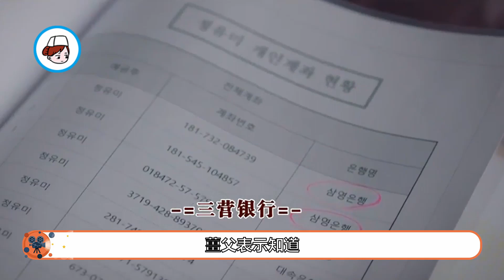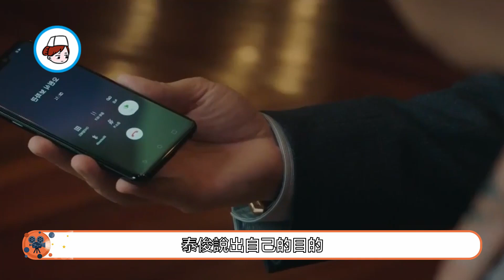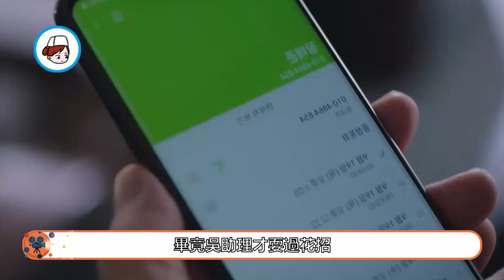【輔佐官 第十四章】兩大反派離離分分，互相牽制勾心鬥角卻苦了男主！韓劇# voice 不容錯過的聲音 보이스 張赫 李荷娜 白成鉉 金鐘雲【小暖觀影】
韓劇#電視劇集#韓劇解說#燒腦懸疑#推薦韓劇#熱播韓劇#劇情解說#劇情分析#劇情講解#小暖觀
影

片名：《輔佐官》
主演：李政宰|申敏兒|李伊利雅|金桐俊
《輔佐官：改變世界的人們》是由郭政煥執導，李大日編劇，李政宰、申敏兒、李伊利雅、金桐俊等主演的政治題材電視劇，2019年6月14日起韓國JTBC電視臺金土檔播出。
該劇講述了身為國會議員輔佐官的政治人物張泰俊，在眾位政客之間進行危險的權力拼搏以求得生存的故事。
往期回顾：
宋希燮告訴張泰俊如果他再進一步，死的就是薑善英了，但張泰俊還是不甘心就此作罷。薑善英去見父親薑晟燁，把查的三個資金戶頭給他看，問他這筆錢的出處，薑晟燁表示知道，薑善英不禁憤怒地問他知道這些錢都是誰的，拿去幹嘛了嗎，但薑晟燁表示因為有這樣的錢存在自己的銀行，自己才有錢扶養一家人。薑善英覺得薑晟燁一切都為了他自己，自己和母親沒有父親也過得很好；但父親告訴她成為議員不是靠她自己的力量做到的，推薦她的人是看在她父親的面子上才這樣做的；同時，宋希燮也向張泰俊傳達了同樣的消息，讓張泰俊有些無措，他打電話給薑善英，薑善英沒有接。

宋希燮的手下告訴他說吳元植逃跑了，他吩咐手下把活的吳元植帶到自己面前。張泰俊電至惠媛，讓她轉告梁鐘烈盯緊大檢察廳那邊的情況，要在宋希燮的人前面找到吳元植。惠媛見到韓道靈，問他借名帳戶的事情查得如何，韓道靈說還沒有消息，事實上是怕影響到薑善英。張泰俊回到議員室，惠媛告訴他要公開吳元植的帳戶才能找到他，但張泰俊說吳元植的帳戶在三營銀行，惠媛意識到正是薑晟燁的銀行，而因此韓道靈向自己隱瞞了借名帳戶的真相，其實國稅廳已經將借名帳戶資料發給了薑善英議員室。

李知恩找到薑善英，薑善英不知道該向張泰俊說什麼，李知恩決定自己去找薑晟燁，處理掉銀行內部資料，而讓薑善英不要對張泰俊透露此事，最起碼要在馬上到來的總選中當選連任議員才行。

吳元植躲在一個小酒店裏，喝著酒看著電視新聞，惶恐不安。惠媛找到韓道靈，韓道靈連忙把資料收好，他們倆出去聊天；韓道靈說李知恩說這份資料不能公開，但這樣不公開資料應該不是薑善英想要的；惠媛覺得公開不公開是韓道靈的事情，他們作為輔佐官，都會去盡力保護議員。

薑善英跟張泰俊會面，張泰俊仍然相信薑善英，薑善英卻對自己的能力開始了懷疑，因為自己不是靠一個人的力量當上議員的，張泰俊讓她不要懷疑自己，薑善英卻知道父親在背後出了力，兩人擁抱，薑善英想重新憑自己的力量開始，哪怕輿論會集中在自己身上。

薑善英找到薑晟燁，去跟他告別，薑晟燁讓她不要意氣用事，薑善英不打算走父親為自己鋪好的路，要走自己的路，哪怕摔倒，滿身泥濘；薑善英要韓道靈準備公開吳元植的借名帳戶一事，並將此事隱射到宋希燮身上。

薑善英發表完講話後被記者包圍，她向記者聲明了吳元植的老婆的帳戶的問題，並表示了對檢察廳能否公正調查的擔心；她承認了三營銀行是父親的銀行。張泰俊知道宋希燮肯定會出手，讓惠媛準備好應對；宋希燮住那邊出門時，又遭到記者們的包圍，他聲稱都是吳元植的過錯，自己會徹查到底；吳元植看到了宋希燮的講話，非常憤怒；宋希燮在車裏表達了對張泰俊的憤怒，並吩咐鐘旭把薑善英和薑晟燁的資料曝光給媒體。

張泰俊終於接到吳元植的求救電話，他記下了地址；薑善英議員室裏正在忙著應付記者們打來的電話，李知恩回到了議員室，知道了記者會的事情是韓道靈辦的，不禁很生氣，她覺得這件事可以延期；但薑善英回到議員室，告訴李知恩這是他們最後的機會，因為宋希燮一直都知道自己的弱點，會想辦法不讓自己參選，所以不能給宋希燮他們時間，儘快解決這個案子；李知恩知道宋希燮會拿三營銀行的事情做文章，自己會強調宋希燮涉嫌金錢賄賂的事情；張泰俊把地址留給了惠媛就去找吳元植了。

成榮基和宋希燮會面，他們都知道只拋出吳元植這次的事情也了斷不了，所以宋希燮想把薑晟燁作為調查參考人，但成榮基決定拋出一個下麵的部長就行，他對宋希燮的反應很不滿，威脅了宋希燮一番。

吳元植終於等到了張泰俊，他向張泰俊吐苦水，但張泰俊催他說出所有的事情，自己已經把地址告訴檢察廳了，所以吳元植只有20分鐘的時間；張泰俊撥通了薑善英的電話，吳元植開始交待：宋希燮為了阻止對永日集團秘密資金的調查，作為代價拿了很多無記名債券，還把這些債券分成了小塊兒，通過海外洗錢告訴購買了不動產，有部分兌現保管到了借名帳戶裏，這麼兌用的錢，全部用來做宋希燮和成榮基三日會的運營資金；吳元植只知道總資金大概有320億左右，每次都是吳元植親手做的，沒有證據來起訴宋希燮他們。此時惠媛通知他們檢察廳的人五分鐘左右到，而樓下響起了警笛聲，吳元植想逃跑，張泰俊告訴他如果此時逃掉就再也見不到家人了，只有擊敗宋希燮，他才有可能減輕罪行。

鐘旭告訴宋希燮說吳元植已經被徐檢察官送往檢察廳；惠媛告知張泰俊成榮基的行程，張泰俊追到成榮基那裏約他談話，本來成榮基不屑於跟他見面，但張泰俊說要告訴他宋希燮接下來要做的事情。吳元植被帶回宋希燮身邊，被嚇得不輕，他脫去外面的衣褲等著懲罰，宋希燮讓他去檢察廳說明秘密資金都是成榮基的，如果他照做，妻女會得到照顧，只會被判兩、三年，出來後宋希燮可能就會成為總統了，到時候隨便給他安排位置都行。宋希燮吩咐徐檢察官給成榮基下逮捕令。吳元植在穿衣服的時候順手拿起自己的手機，他的手機一直處於通話狀態；張泰俊給成榮基聽的正是宋希燮和吳元植的對話，宋希燮想借此機會洗清自己身上的污垢；成榮基聽到錄音後感慨宋希燮居然反咬自己，張泰俊說出此次來是為了拿李昌鎮本來打算給自己的資金資料，成榮基只是答應會考慮此事；電視新聞裏播放了開始三營銀行的事情，牽扯到薑善英；薑善英讓李知恩安排記者會，自己向公眾解釋此事；而薑晟燁這邊已經開始刪除數據，薑善英向公眾宣佈如果自己涉及非法賄選，會接受相應懲罰。

李知恩讓惠媛轉告張泰俊這邊加快速度，不然薑善英這邊可能會先出事；徐檢察官將吳元植的手機拿給宋希燮看，原來吳元植跟宋希燮講話時一直保持跟張泰俊通話的狀態。宋希燮連忙聯繫成榮基，發現對方關機了，而成榮基已經聯繫了檢察廳的關於和反腐敗部部長檢察官們，宋希燮讓徐檢察官馬上去查他們會面的地點；宋希燮給吳元植的女兒承雅打電話，並對吳元植說承雅想回韓國，等他與女兒通話結束後，拿起檔扔向吳元植的臉，威脅他說他有辦法讓吳元植的妻女回不了國。吳元植連忙下跪求饒，宋希燮從他這裏知道了張泰俊瞭解的資訊。

宋希燮約張泰俊吃飯，張泰俊認為宋希燮將吳元植當成犧牲羊，宋希燮卻說吳元植是罪有應得，張泰俊點出宋希燮收受的賄賂比吳元植多得多，宋希燮不以為然，認為自己拿3200億都不為過；張泰俊認為宋希燮把政治圈弄得一團泥濘，宋希燮認為當初張泰俊為拿到公薦，還不是像個小鳥一樣在自己面前砸吧著嘴巴；張泰俊表明了自己走到底的決心；薑善英接到金承宇的電話約見面。宋希燮知道了成榮基的會面地點，連忙趕過去，成榮基約的檢查總長擔心調查宋希燮會有不好的影響，成榮基加以利益誘惑，許諾以後讓他當法務部長官。宋希燮到來，頤指氣使地讓其他人都出去，單獨跟成榮基談話，兩人發生了爭吵，因為成榮基一直把宋希燮當成自己扶持的下屬看待，宋希燮很不滿：他覺得自己幫成榮基處理了很多棘手的事情，如教唆殺人等等，這些被害者包括崔優賢、高錫萬和李昌鎮；自己是為了成榮基才落到現在的地步的，只有自己還坐在法務部部長的位置上，成榮基才能得到病保釋、假釋、特別赦免；而成榮基的教唆殺人嫌疑是沒有處理時效限制的。宋希燮表會逮捕三營銀行行長明天回來逮捕成榮基，讓成榮基好好配合。成榮基坐到車裏對下屬說宋希燮好像知道所有的事情，而且好像還有證據，成榮基決定按自己的方式來解決問題。

張泰俊告訴惠媛說成榮基和宋希燮之間已經出現裂痕，惠媛告訴他薑善英那邊情況不容樂觀；此時成榮基打電話給張泰俊讓他過去。薑善英見到父親，薑晟燁想跟她吃頓飯，但薑善英不願意，薑晟燁問起薑善英母親的事情，原來薑晟燁去拜祭過薑善英的母親，但薑善英對薑晟燁當年拋棄她們母女的事很介意，薑晟燁正準備說點什麼，徐檢察官卻來逮捕他了，薑晟燁對薑善英說下次有機會再在一起吃飯，他讓管理人重修了她母親的墓地，還讓薑善英去那裏看看。

宋希燮開了記者招待會，態度非常親人，記者提出他是否對吳元植的事情之情，宋希燮把吳元植塑造成一個女兒控的形象，為了女兒上大學才貪污的，而自己忽略了吳元植的需求；他還向記者表示雖然是自己的人接受調查，也要調查到底。新聞裏播放了吳元植的新聞，吳元植擔下了所有罪名；而記者提及永日集團的事情時，宋希燮也表示會徹查此事，這時成榮基來到會場，約他去看一樣有趣的東西，宋希燮本想拒絕，但成榮基堅持一起前往。張泰俊將車聽到與成榮基的約定地點，剛撥通了薑善英的電話就馬上受到襲擊，在場的十幾個蒙面者手持鋼棍向他發起了攻擊；成榮基和宋希燮倒了該地點，在車裏看著張泰俊被打倒在地，成榮基說張泰俊是毒蛇，要馬上處理掉，於是有人拿出尖刀刺向張泰俊的腹部，並讓他滾下小坡，倒在垃圾堆裏；成榮基用這樣的方法把自己和宋希燮繼續捆在一起。張泰俊還沒死，看到周圍是西北市場拆遷的條幅，他又站起來想向上爬，不過總是滑下去，最終他還是爬到了坡上；成榮基下令讓人用汽車撞向他。